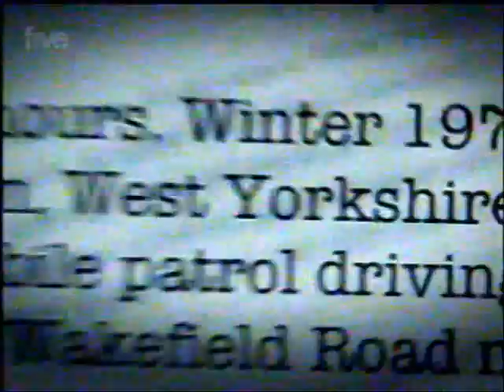PC Patrick Tunney 1976 ufo